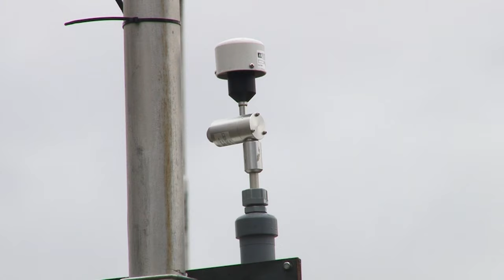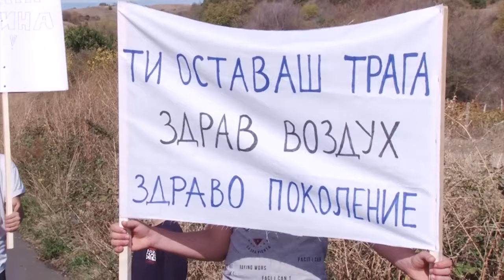Најзагадените градови во Македонија истовремено се и меѓу најзагадените во Европа